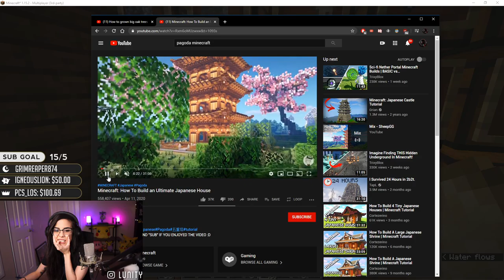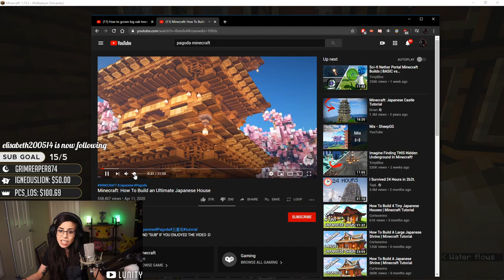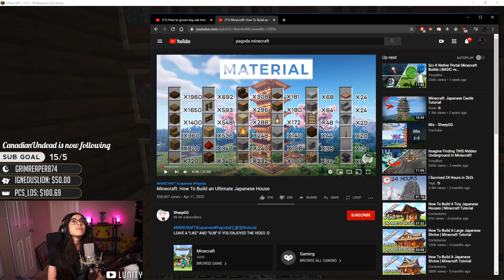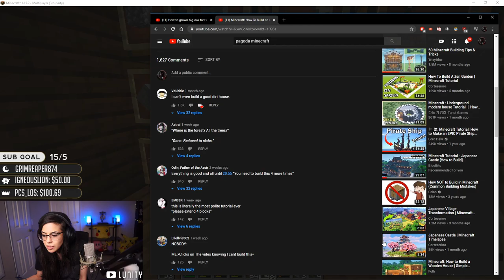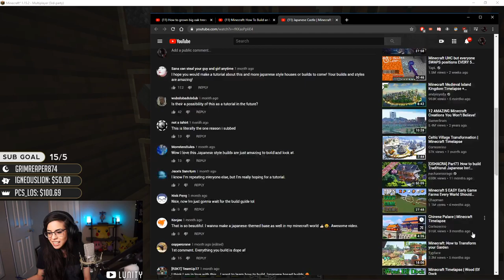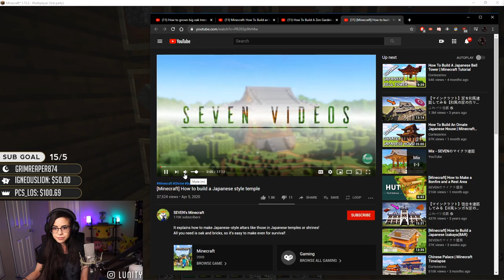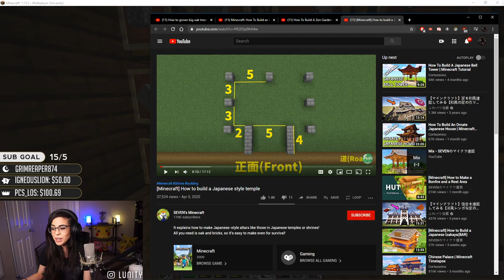[05.12.20] SPRUCE-ing things up a lil - Japanese Bell Tower build!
Minecraft stream on the luni friends server, adding little details to the server